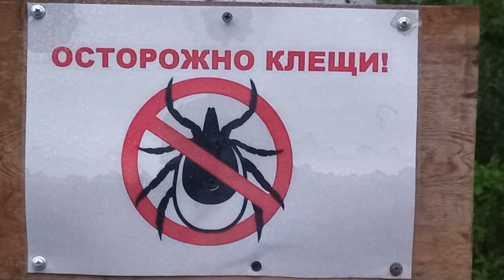Рыбалка на жерлицы. Озеро Становое. 29.05.2023. Потерян подсак. Немного щуки.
Сегодня мы начали проверять выставленные вчера рогатки ( жерлицы), есть размотки и попавшие на крюк щучки. Решили ещё на одну ночь оставить жерлицы, но получилось долго, потому что мелочь не хотела ловиться. Ветер, ещё, вносил свои коррективы. Даже не захотели на вёслах доплывать до лагеря и прошлись по берегу ( тропа зарастает). Лодки оставили у ручья на берегу. Дальше варили уху, но это другая история!